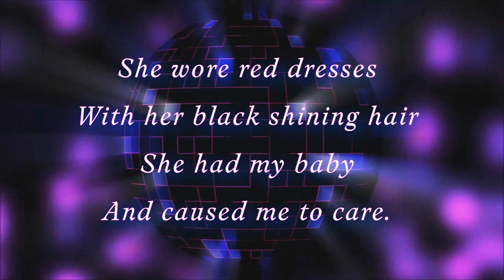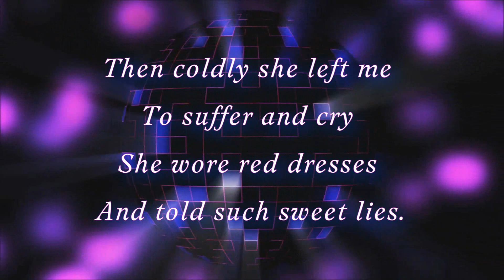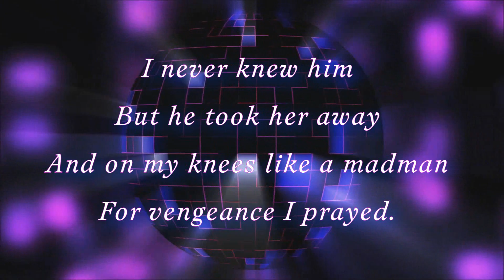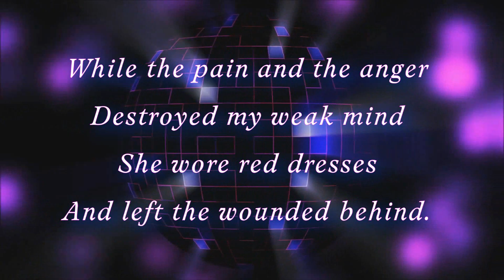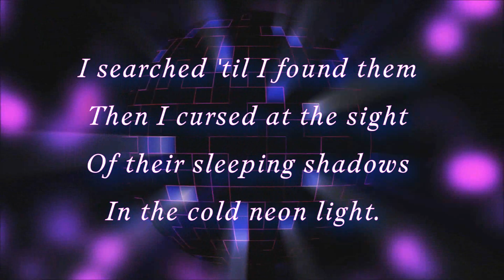Karaoke _ Buenas Noches From A Lonely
De Dixie Aces _ Buenas Noches From A Lonely